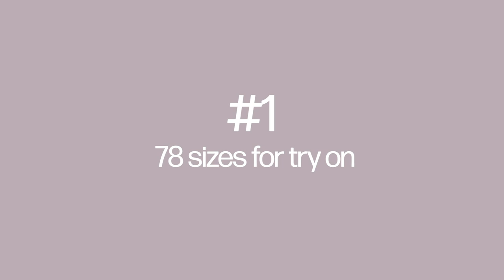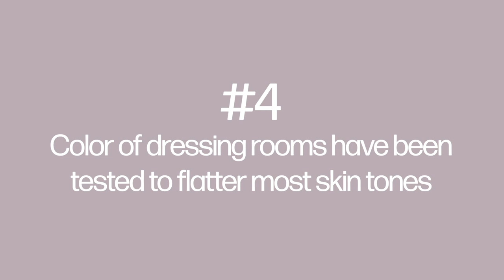5 Ways ThirdLove Is Innovating Bra Shopping for a New Era | WWD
ThirdLove co-ceo and co-founder Heidi Zak talks to WWD about what she says makes the intimates brand stand out.

WWD Digital Director: Sophia Chabbott
WWD Financial Reporter: Kellie Ell
WWD Visual Media Director: Ash Barhamand
Camera and Video Editor: Joco Media